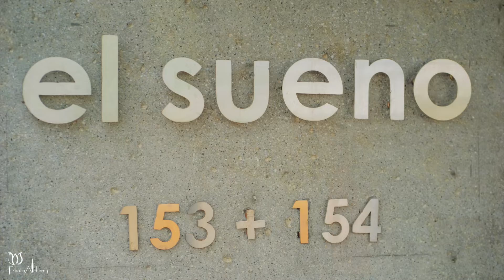El Sueno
House Warming Photograph Montage of El Sueno.